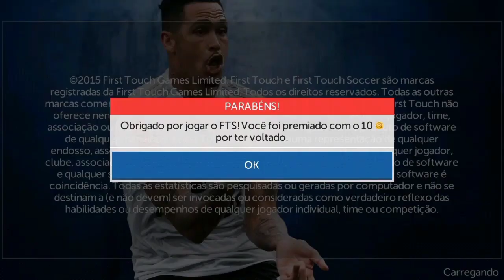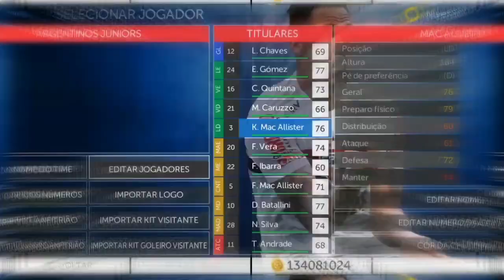SAIU! FTS 22 ATUALIZADO COM LIBERTADORES BRASILEIRÃO KITS 21/22 & ÚLTIMAS TRANSFERÊNCIAS!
Para Fazer o Download Com Sucesso Basta Clicar No Link e Baixar o Arquivo Do Patch, Bom Jogo.

🇧🇷Créditos Totais Do Patch

FLW ATÉ OS PRÓXIMOS VÍDEOS!👏❤